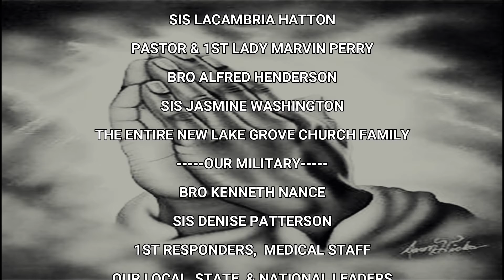Worship Service 6 28 2020